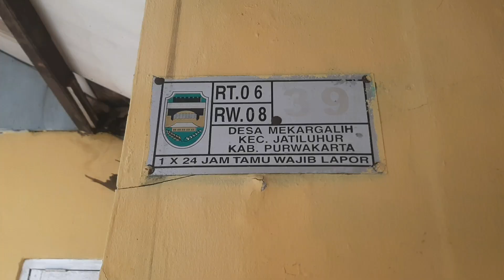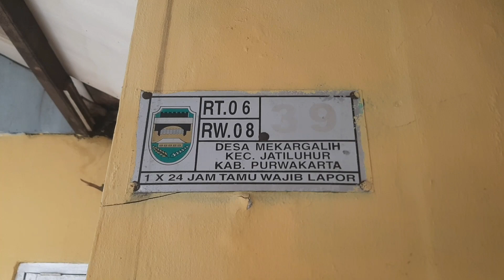NEWS ❗Rumah Warga Hancur Akibat Proyek Ilegal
Beberapa Rumah warga Hancur akibat dari proyek pengerjaan perumahan yang dimungkinkan tidak mengantongi ijin alias ilegal, tepatnya di Desa mekargalih Kecamatan Jatiluhur Kabupaten Purwakarta, pergerakan tanah dari proyek tersebut mengakibatkan rumah rumah warga hancur, harapan dinas terkait dan pemerintah desa/kecamatan maupun kabupaten ikut serta menyelesaikan permasalahan ini dan menindak tegas oknum dari pengusaha  proyek ini dan wajib mengganti kerugian kepada warga masyarakat karena telah menjadi korban, akibat dari kejadian tersebut beberapa kepala keluarga terpaksa mengungsi dan sebagian mengontrak.